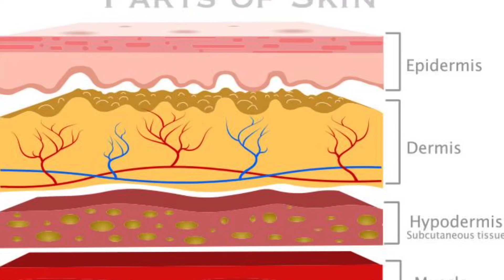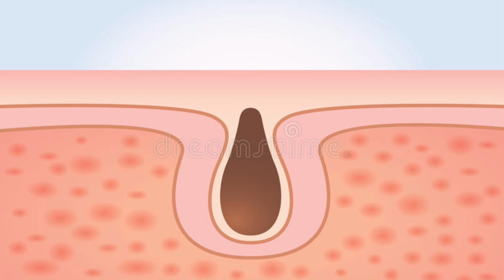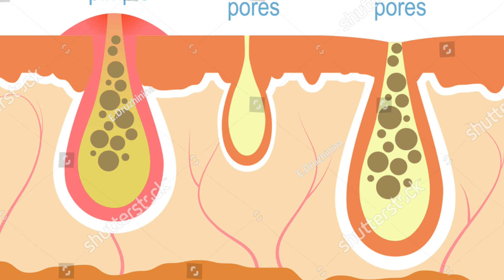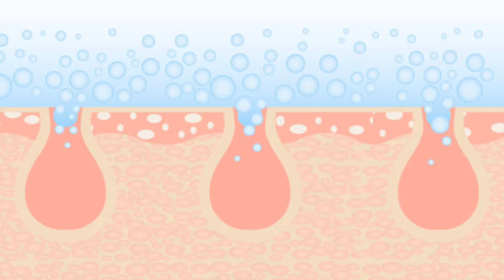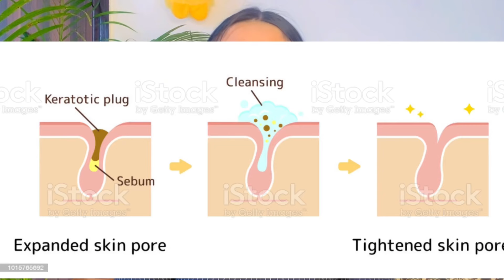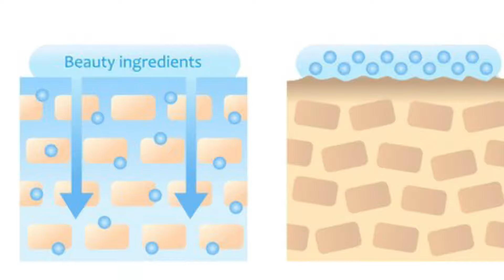DIY ~ Only In 7 Days Get rid of Tiny Bumps || छोटे छोटे दानों का जड़ से इलाज ॥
mall bumps on the forehead can vary in appearance depending on their cause. They might be white or red and soft or firm.

These bumps may occur exclusively on the forehead, or they may also present on other body areas.

In Today’s video we will know how to get rid of them.

Skin Care Remedies